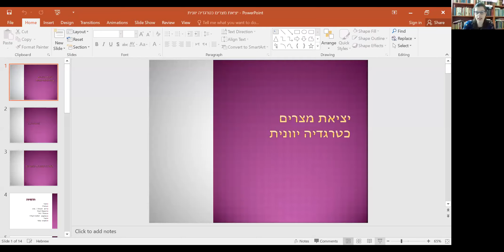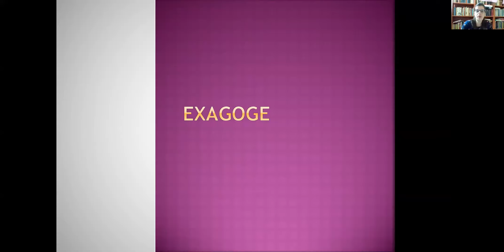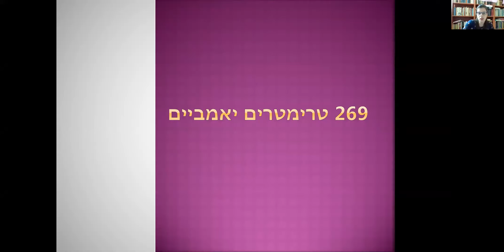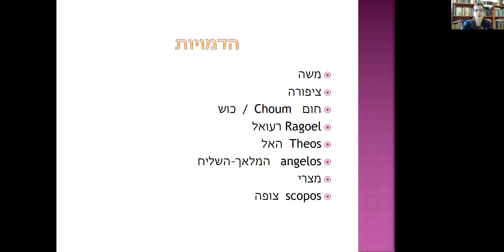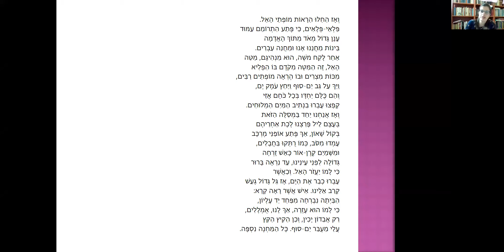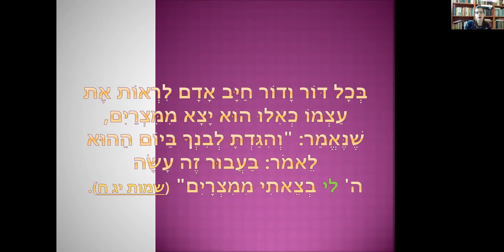יציאת מצרים כטרגדיה יוונית- פרופ' דניאלה דוויק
הגדה קלאסית: ערב הרצאות מיוחד לחול המועד פסח לזכרה של ד"ר לנה שוובל
על הקשר שבין יהודים, מצרים, יוונים ורומאים